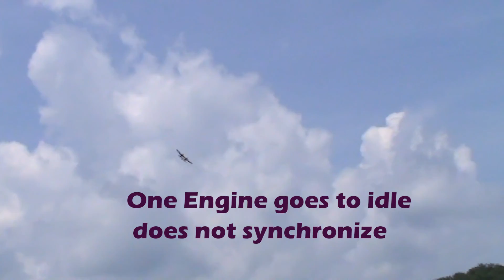Twin 30ccFalcon, Unusual RC Plane, RC Twin Falcon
The  plane was made from two 30 cc falcon kits got off RCU
It has two DLE 30 engines one I changed the timing to run counter rotataion
It has Xoar make counter rotation 17X8 props customs made
It has Robart 150 retracts
It has a twin sync from Down and locked
14 channel Futaba RX
on board GPS recorder
It was clocked at 103.78 MPH today on 2nd flight or 167 klm